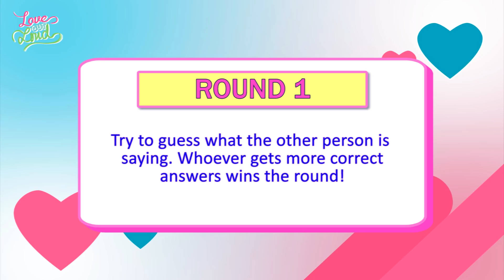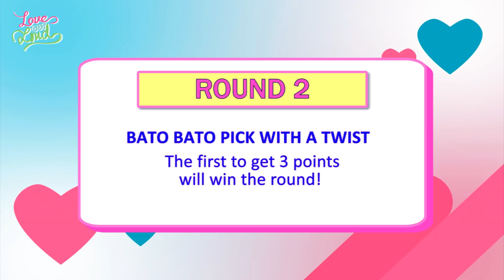Love Out Loud: DonBelle | 'He's Into Her'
Donny Pangilinan and Belle Mariano play games with a "He's Into Her" twist to determine who is the "Ultimate LOLer"!